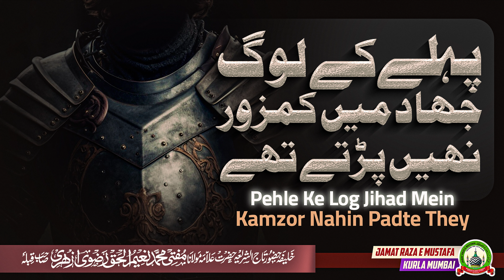Pehle Ke Log Jihad Mein Kamzor Nahin Padte They | Dars E Qur'an | Mufti Naim Ul Haque | JRM KURLA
Is Link Se Membership Haasil Karein Aur Deen Ki Khidmat Karne Mein Hamari Madad Karein:Is Link Se Membership Haasil Karein Aur Deen Ki Khidmat Karne Mein Hamari Madad Karein:

Topic:- "Pehle Ke Log Jihad Mein Kamzor Nahin Padte They
پہلے کے لوگ جھاد میں کمزور نھیں پڑتے تھے
The predecessors didn't hesitate from Jihad
पहले के लोग जिहाद में कमज़ोर नहीं पड़ते थे"

Muallim: Khalifa E Huzoor Tajushshariah Mufti Naim Ul Haque Azhari Sahab Qibla

Our Account Details Are As Follows:
Account Holder: JAMA'AT RAZA E MUSTAFA KURLA MUMBAI
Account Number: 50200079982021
IFSC: HDFC0007453
Branch: KURLA WEST
Account Type: CURRENT

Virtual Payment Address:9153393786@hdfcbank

Aap Hazraat Donation Karne Ke Baad Niche Diye Gaye Number Par Screenshot Bhej Kar Confirm Karayein Aur Raseed Zarur Hasil karein ✅

Jamat Se Jud Kar Deen Ki Khidmat Karne Ke Liye Is Number Par Rabta Karein: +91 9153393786